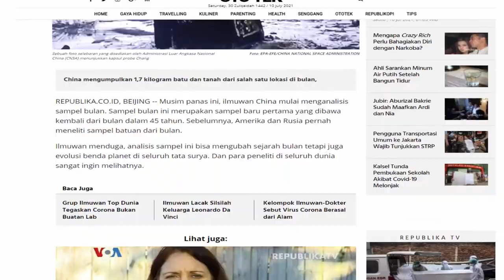HEBAT !! CHINA ANALISIS SAMPEL TANAH DAN BATUAN DARI BULAN